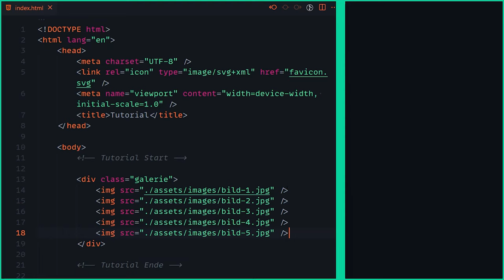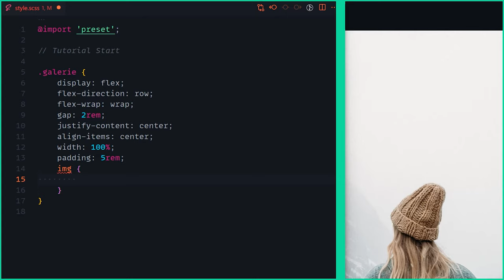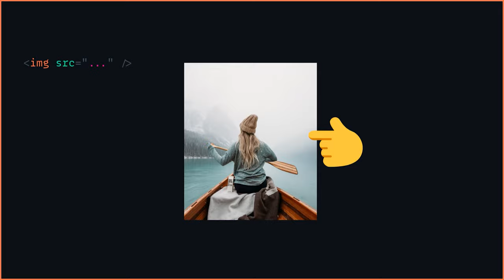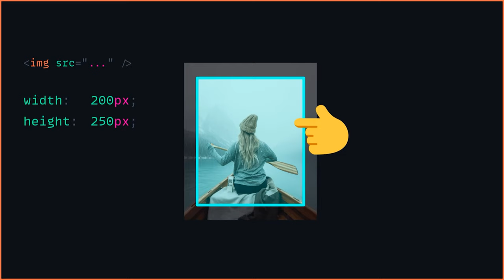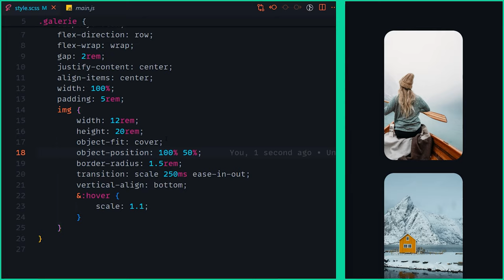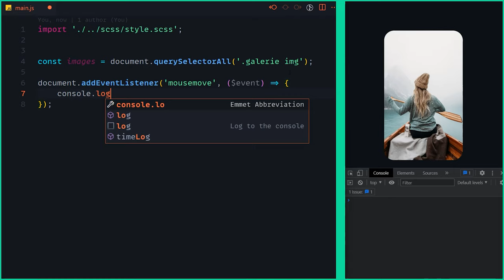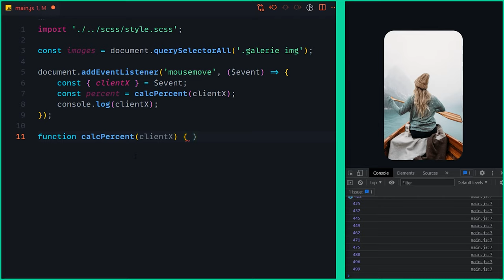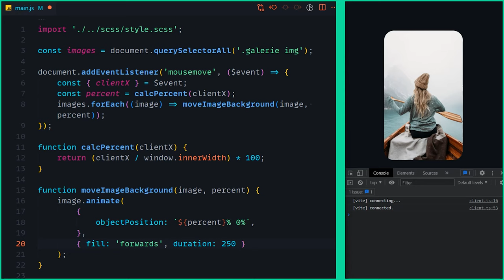Bester Web Design Galerie Effekt für Bilder!? [DE/Tutorial]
Heute bauen wir mal wieder etwas für die Anfänger und zwar einen richtig coolen Effekt für Bilder Galerien in CSS/HTML dabei könnt ihr einfach bestehende Projekte nutzten und müsst kaum etwas verändern. In diesem Tutorial geht es dabei um Animationen, JavaScript und etwas Kreativität.

Kapitel:
00:00 Demo
00:17 Einleitung
00:50 Setup
01:30 HTML
02:02 CSS Basics
04:28 Trick
05:52 CSS Position
06:23 Animation
10:20 Ende